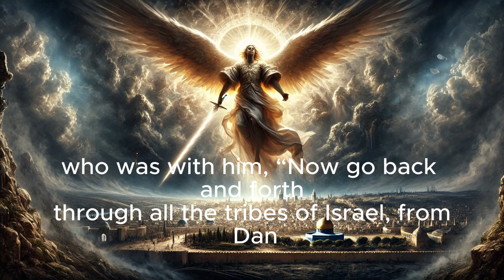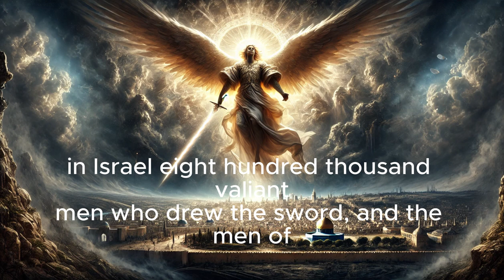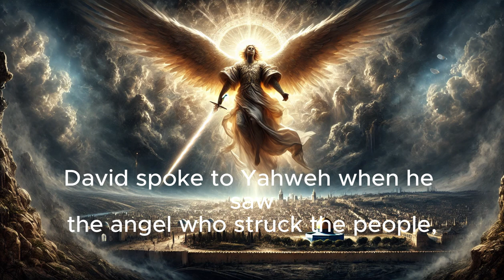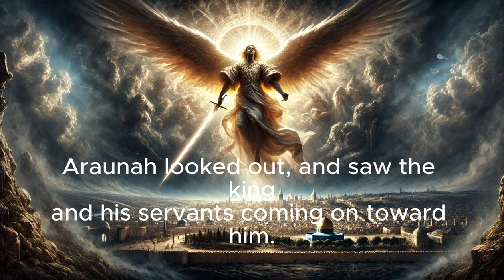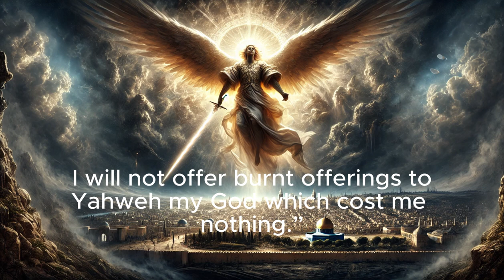The Bible: 2 Samuel 24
David’s Census and the Resulting Plague

In the final chapter of 2 Samuel, King David commands a census of Israel and Judah, which provokes God's anger because it reflects David's pride and reliance on military strength rather than divine support. The prophet Gad informs David of God's displeasure and presents him with three dire options as punishment: seven years of famine, three months of fleeing from enemies, or three days of severe plague. David chooses the plague, leading to the deaths of 70,000 men. As the angel of the Lord approaches Jerusalem to destroy it, God relents, sparing the city from further destruction. David, seeing the angel, repents and buys the threshing floor of Araunah the Jebusite to build an altar to the Lord. His offering is accepted, and the plague is halted, demonstrating David’s humility and the mercy of God.